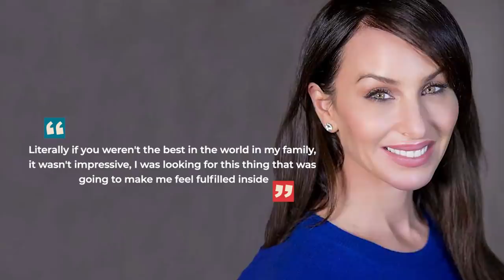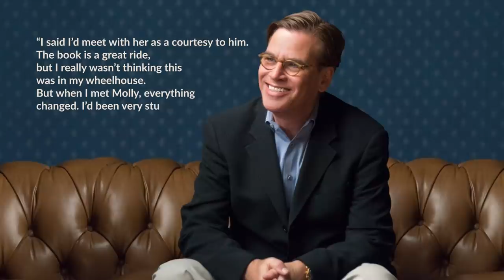This Underground Poker Game Cost Celebrities MILLIONS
Have you ever lost a few hundred dollars playing poker?  Or maybe you’ve lost a couple thousand?  Well, what if we told you that your losses are merely a drop of water in a lake compared to how much these celebrities lost in this secret, underground gambling ring.  Celebrities like Leonardo DiCaprio, Tobey Maguire, and even Ben Afflek all won big, and lost big, under the watchful eye of Molly Bloom.  Her games were only for the cream of the crop in Hollywood, the biggest of the big in Wall Street, and the most powerful of the powerful in politics.  Oh, but there’s one small fact we think we should mention:  this gambling ring was completely illegal.  And Molly Bloom certainly paid for it.  But it didn’t start as an illegal venture.  In fact, for the first few years, everything was running smoothly for Ms. Bloom and her games.  But her greed and hubris led to her downfall.  Today we are not only recounting the story of Molly Bloom’s illegal gambling ring, which by the way, was also the subject of the Aarson Sorkin movie, Molly’s Game, but we are talking about some of the biggest losses that occurred at the table.  Get ready to go all in as we discuss the kicker, the pocket aces, and of course, the flop, that is Molly Bloom’s underground poker games.  It’s sure to be one heck of a story, one that we bet you won’t want to miss out on hearing all about.

CHAPTERS:
00:00 Intro
00:39 How the ring got started
03:08 How much was won?  ...and lost?
05:25 How Molly Bloom turned her life around